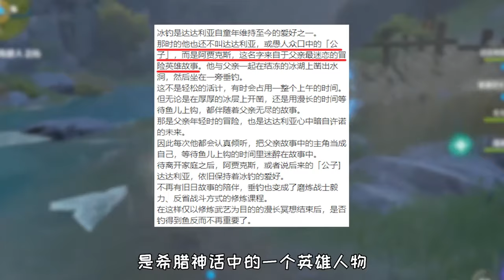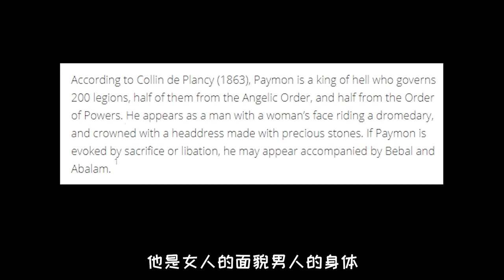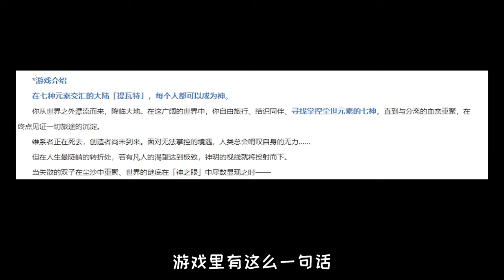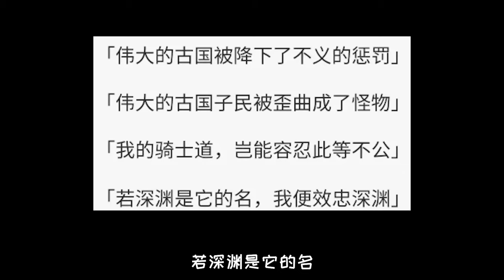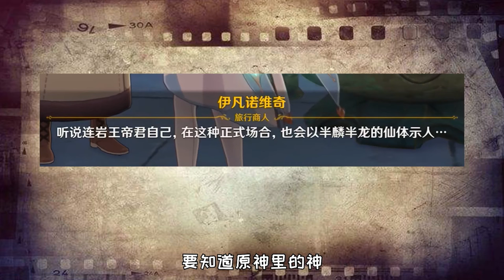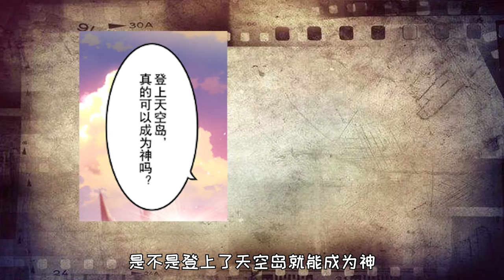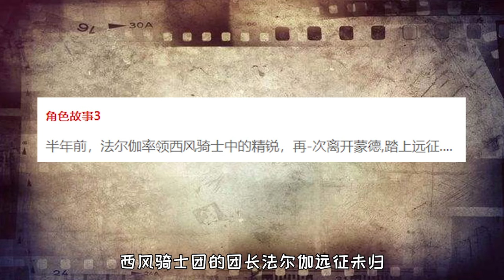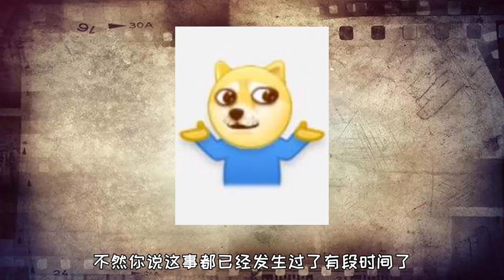【合集】【萌新游戏时间】扛过两百只派蒙并炖了汤！原神公子达达利亚角色解说~